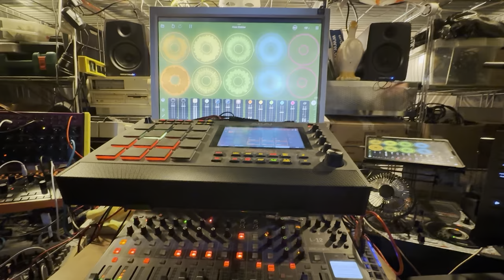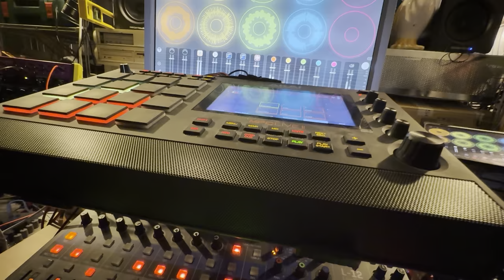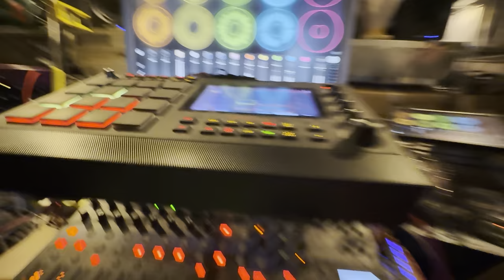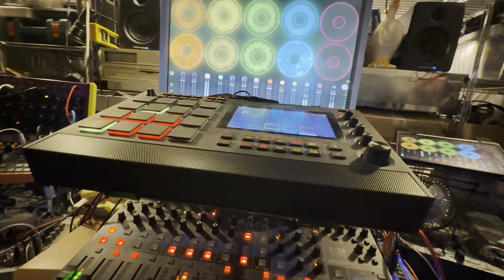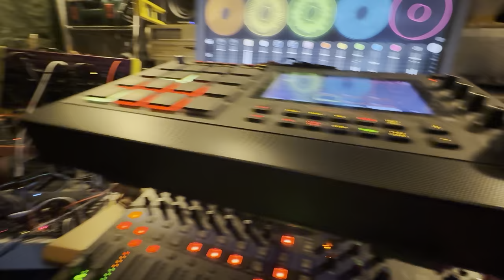Hoax Caliber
The holiday is over, let's face the weekend.